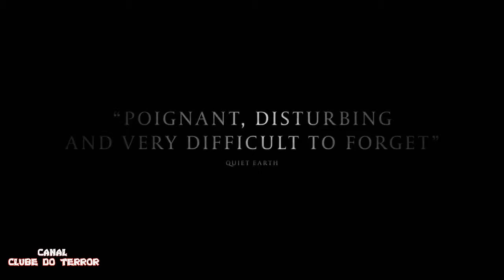POSSUM - 2018 TRAILER HORROR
Um bonequeiro em depressão retorna à sua casa de infância e é forçado a confrontar seu maligno padrasto e os segredos que haviam lhe torturado durante sua vida inteira.